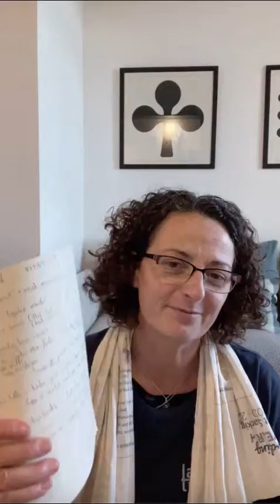Moves to support getting down and up from floor - Thursday 6th January 2022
As we have rather a lot of videos up here on the MMyM playlist now we have decided to just upload a selection from the LIVE Facebook snacks each week onto YouTube. This week, we have chosen to upload all our Lunchtime Movement Snacks. This one is Bex’s Noon day movement snack on the 6th January.

Remember our noon movement snacks always focus on movements that help functional strength and balance and will improve many activities of daily living that you do – at least make them more comfortable to do. We offer support options and seated options so you can choose the option that best suits how you feel today. You can always view other 12noon snacks from the main playlist as well. Enjoy.